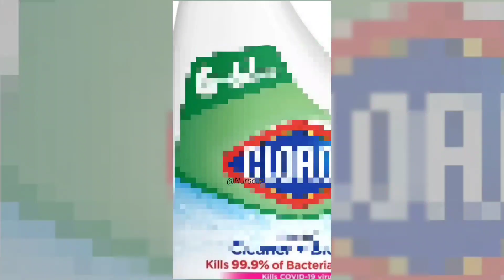Mga importanteng malaman when you deal with Sore Eyes | Nurse JP